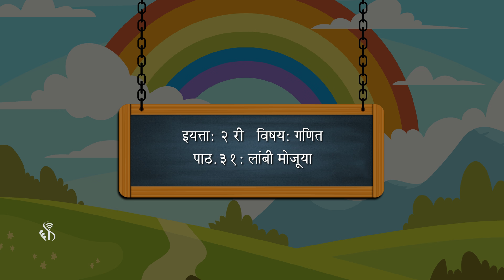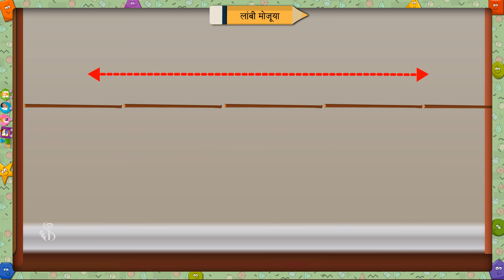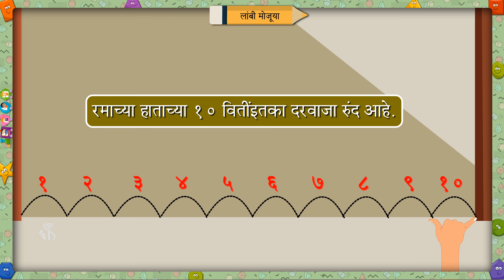2nd Maths | Chapter#31 | Topic#01 | लांबी मोजणे | Marathi Medium